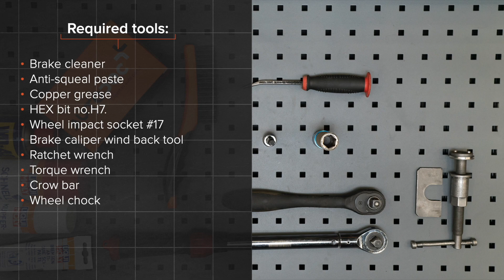Jak wymienić przednie klocki hamulcowe w VW PASSAT 5 (B5) [PORADNIK AUTODOC]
Jak wymienić przednie klocki hamulcowe w VW PASSAT 5 (B5) 1.9 Stasjonsvogn 05.1997–12.2001 [PORADNIK AUTODOC]

Klocki hamulcowe w samochodach AUDI A4 B5 (8D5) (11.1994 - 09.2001) / SKODA Superb I Saloon (3U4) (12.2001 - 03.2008) / AUDI A4 B6/B7 Convertible (8H7, 8HE) (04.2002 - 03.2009) / AUDI A4 B6 Avant (8E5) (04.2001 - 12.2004) / AUDI A6 C5 Avant (4B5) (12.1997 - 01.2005) powinien być wymieniony zazwyczaj zgodnie z jedną i tą samą procedurą.

🔝 Najlepsze marki, które klocki hamulcowe: STARK; RIDEX; BREMBO; BOSCH; ZIMMERMANN.

Wszystkie poradniki wideo i pdf dotyczące wymiany części w VW PASSAT 5: ściągaj i oglądaj na AUTODOC CLUB

🛠️ Narzędzia, które będziesz potrzebować na wymiany przednie klocki hamulcowe:
- pasta przeciw piszczeniu
- smar na bazie miedzi
- bit imbusowy o numerze H7
- klucz nasadowy do kół №17
- praska do tłoczków hamulcowych
- klucz grzechotkowy
- klucz dynamometryczny
- łom